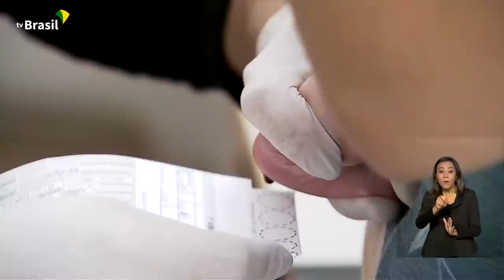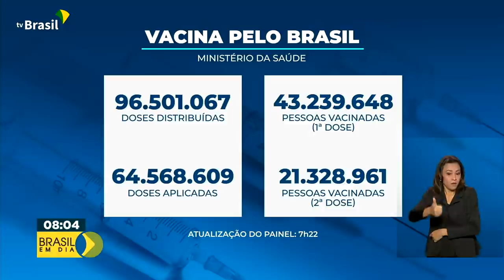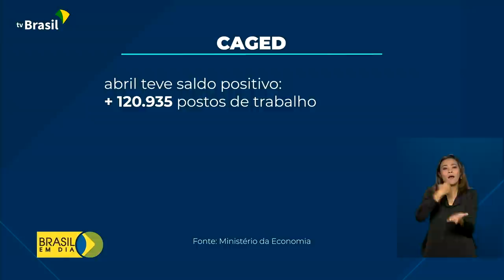Brasil em Dia - 27 de maio de 2021